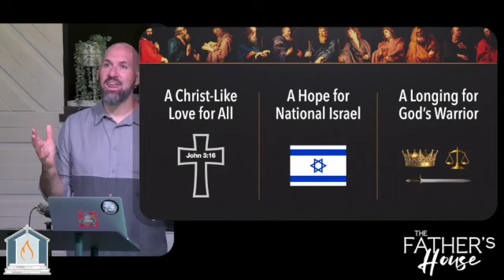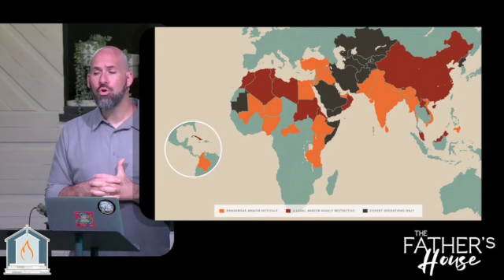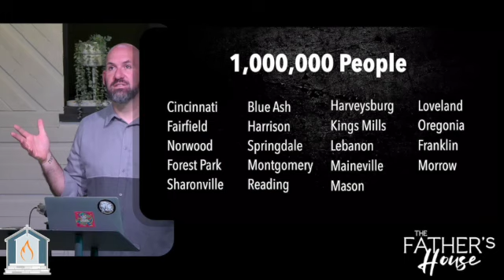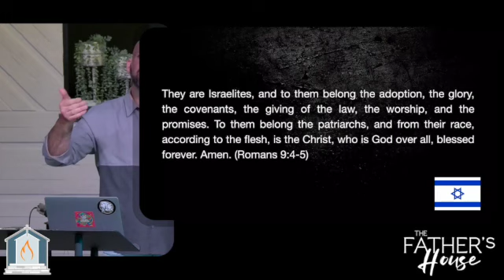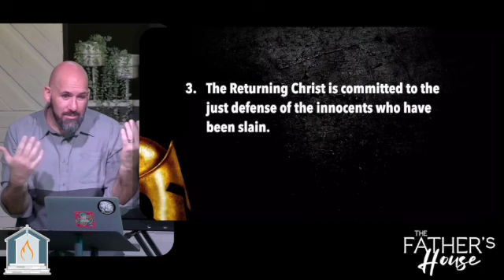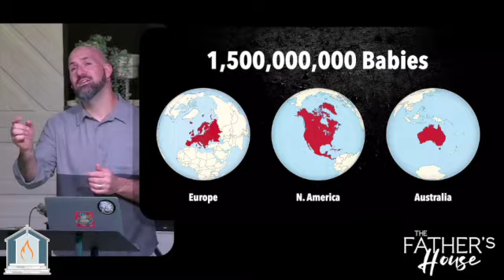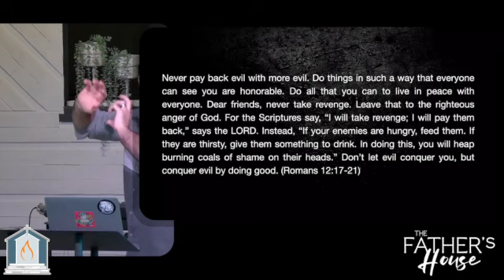The Returning Christ: Mighty Warrior God | The Father's House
The Returning Christ: Mighty Warrior God

The Returning Christ will fulfill the promise in Isaiah 9:6 of the Mighty Warrior God who will put an end to all wars and usher in everlasting peace.  In this sermon Jerod Long highlights 6 commitments for justice that rest in the heart of the Returning Christ.

We stream services live every Sunday @10 am and 11am est.

Wednesday Evening Worship 7:30 and Prayer 8pm set.